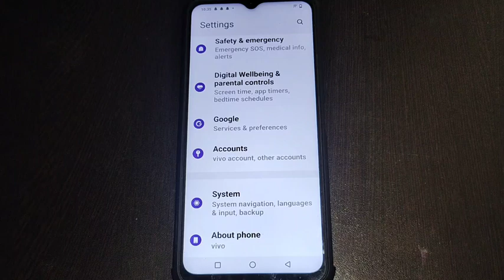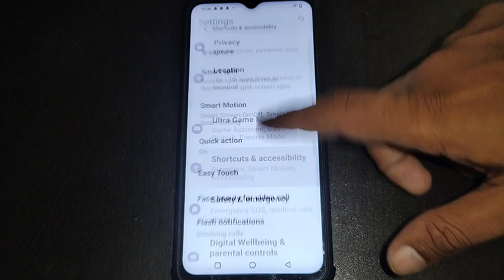how to on off flash notification Vivo Y16, Vivo Y16 me flash notification on off kaise kare